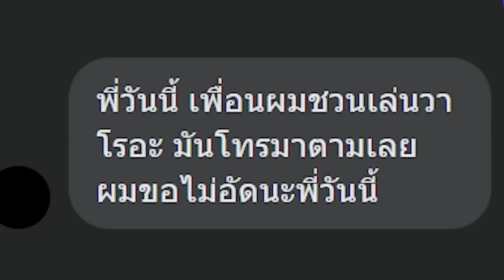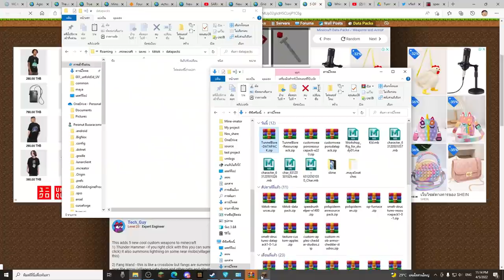ของสุดประหลาด ตาม tiktok ในเกมมายคราฟ!! โคตรเฟี้ยวว55 (Minecraft Datapack)